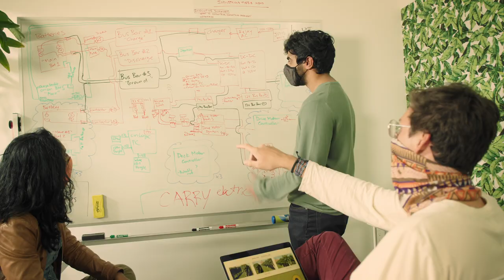Future Acres launches robotic harvest companion Carry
Through advanced artificial intelligence (AI), automation and electric power, the electric agricultural robotic harvest companion Carry is to streamline the harvesting process with the ability to transport up to 500 pounds of crops on all terrain and in all inclement weather conditions.
Using computer-vision-powered autonomy or through remote control operation, Carry autonomously and safely follows farmworkers for a whole day’s work – the machine comes equipped with a 7–10-hour swappable battery range or 6-10 miles traversed terrain navigation.